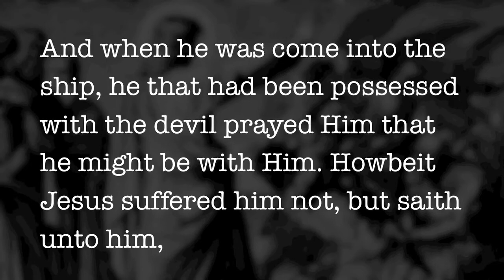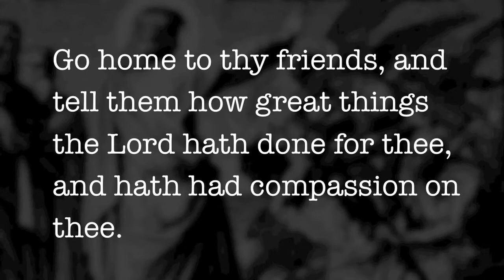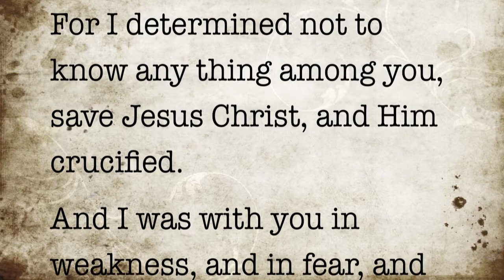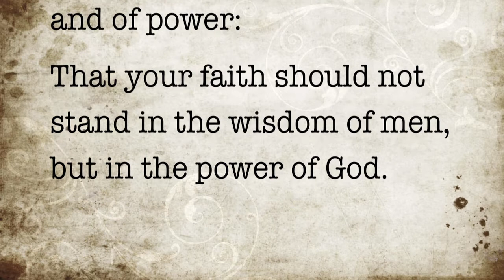"God's Education is a Lot Harder"